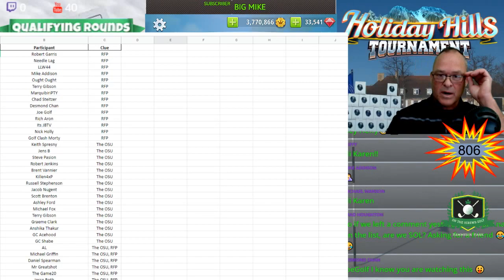On The Screws Golf - Hammerin Hank December to Remember # 1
Golden Shots